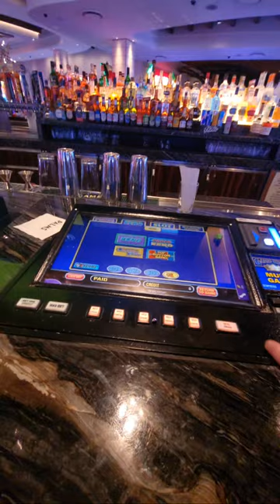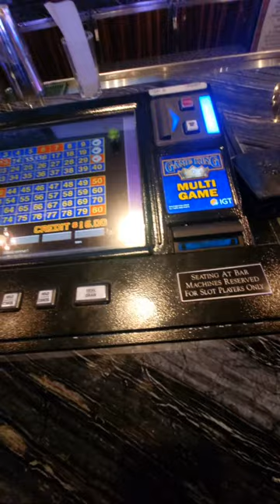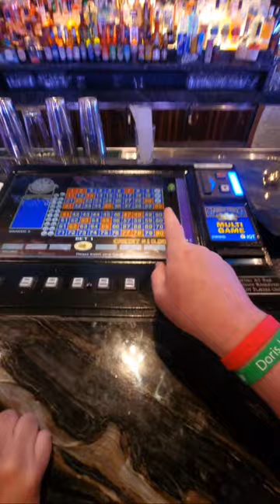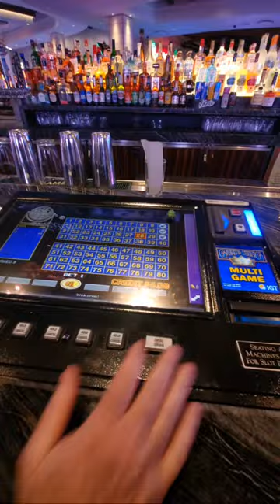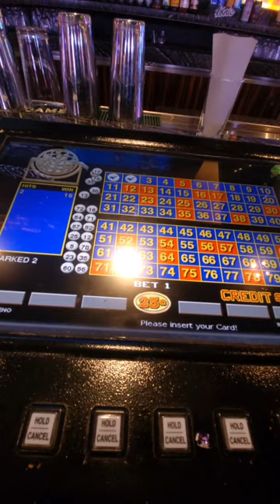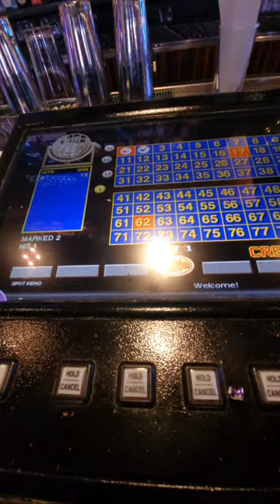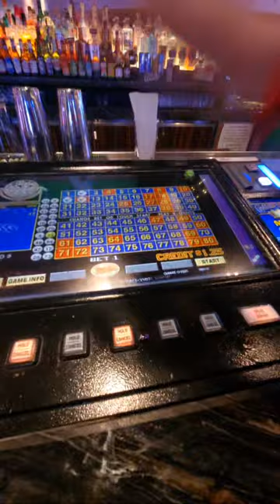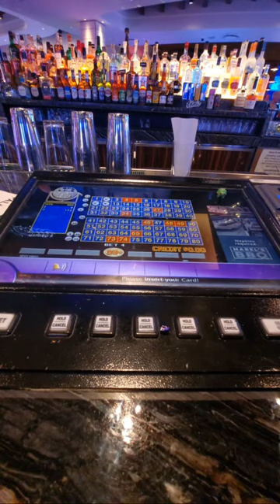KenoNation - Playing Keno with John Graham from the Palms, Las Vegas! From KenoNation 6!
KenoNation- Thank you John Graham! Damn, We Tried! So glad we met!

KENO ON NATION!
The day finally arrived! KN6! W&J going for a JACKPOT or HANDPAY or just LOTS of CASH!
Don't let your kids watch this SH*T! Also, you been warned, so don't watch if you get offended with bad language.
Thanks for all your love and continued support!!!
Further, any reference or references to any likenesses and/or music /artists heard in the background or out of my (Wayno's) BIG mouth is not owned or under our copyrights.
Please check out the likenesses/music/artists mentioned (if any) in this video by doing a Google search!